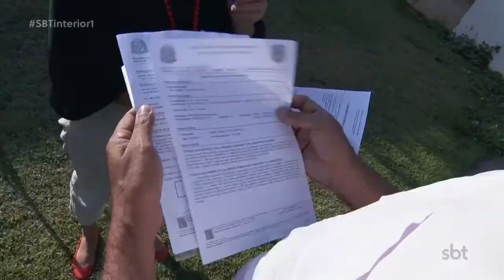Falta de leitos na Santa Casa de Araçatuba está sobrecarregando o Pronto Socorro